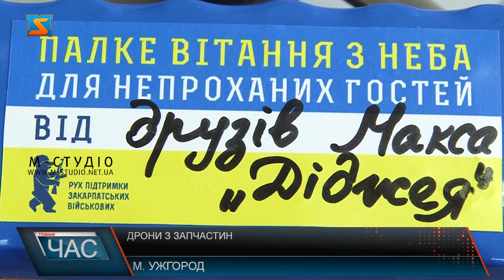Дрони з запчастин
Ці дрони волонтери руху підтримки Закарпатських військових змайстрували самотужки. З січня місяця започаткували проєкт «Рій». І замість готових приладів закуповують запчастини. Щоб майструвати дрони пройшли відповідне навчання, прилади неодноразово тестували. На фронт за 2 місяці роботи вже відправили більше сотні різних дронів. Щоб змайструвати 45 дронів волонтерам потрібен всього тиждень і пів мільйона гривень. Аби кошти було легше зібрати, започаткували іменні збори коштів, в честь загиблих героїв. Волонтери сподіваються, що така акція допоможе збагатити військових і тим самим, наблизити перемогу України.